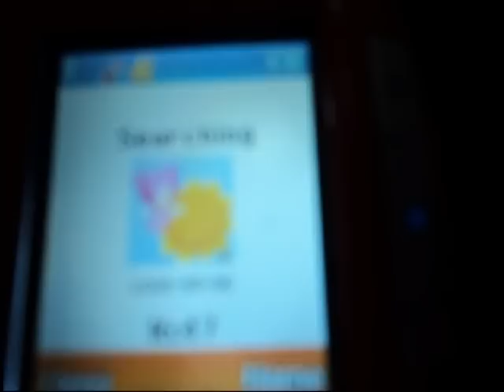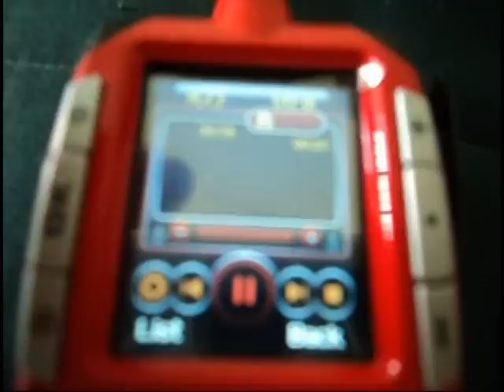RELOJ CELULAR F3,TACTIL, #61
¿Te gustó?  Cómpralo en MercadoLibre.